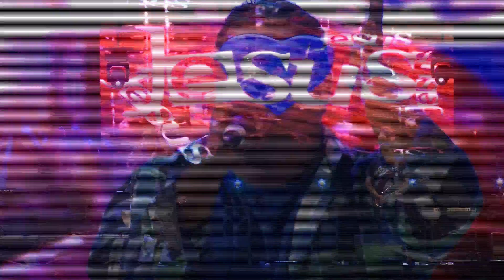Anderson Freire - Apresentação Completa no Louvorzão 2013 (Ao Vivo)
Apresentação ao vivo de Anderson Freire no Louvorzão 2013, evento gospel realizado pela MK Music e Rádio 93 FM na Quinta da Boa Vista - RJ, que reuniu mais 200 mil pessoas.

COLISÃO
Preciso ser o oposto do que o mundo é
Bater de frente com os meus desejos
Resistir o mal até o fim
Uma hora ele fugirá de mim

Preciso ser preservador de bons costumes
Evitar as más conversações
Me policiar quando meus impulsos
Ultrapassam o limite da emoção

Preciso guardar meu corpo
Lembrar que ele é um templo santo do Pai
Preciso ter atitude
Largar o meu assento e caminhar com Deus

Hoje é tempo de fortalecer a fé
Colidir com o mundo e ficar de pé
Mais que conhecer, preciso viver
A verdade revelada
Hoje é tempo de renunciar meu eu
Lembrar que numa cruz alguém por mim morreu
Hoje é minha vez, agora sou eu
Vou morrer pro mundo e viver pra Deus

CANÇÃO DO CÉU

Existe uma canção em cada um de nós,
Foi Deus quem escreveu,
Pra Ele Mesmo ouvir,
O inimigo quer tirar ela de mim,
Mas serei fiel até o fim;

Integrante sou do coral celestial,
O meu Maestro disse que eu sou especial,
Não vivo mais eu,
Quem vive em mim é Ele,
Estou ensaiando pra cantar no Céu pra Ele;

No coral eu quero cantar .
Declarar que Ele é Santo, Santo.
Infinitamente adorar
Dizendo que Jesus é Santo, Santo
A composição do Céu
Vai cantar quem for fiel
O hino da vitória será o meu troféu;

Infinitamente adorar
Vou erguer o meu troféu;

Adorado, Exaltado, Poderoso,
Magnificado,Jesus Cristo, Glorioso,
No grande dia esperado vou louvar
Santo é o Senhor.

CORAÇÃO VALENTE

Circunstâncias dizem que não dá
Falam que você está tão perto de parar
Coração valente é assim que quero hoje te chamar
É normal na guerra se ferir e pra não morrer ás vezes pensa em fugir
Cego pelo medo não vê que o gigante é bem menor que a mão de Deus
Não quero contar uma história que você morreu
Se por um tempo você só adormeceu

Coração por três dias Jesus parou de respirar
Pra fazer você ressuscitar tudo bem de carne você é
Mas sua estrutura é a fé
Coração valente você não pode parar

A IGREJA VEM

Glória, rompendo em glória
De glória em glória
Reflete a Glória

A Igreja vem! Com Aquele que brilha mais que a luz do sol
Dissipando as trevas, destruindo o mal
A Sua face é um refletor de glória, o céu derrama a glória
Porque a Igreja vem, arrebentando com as portas do inferno
Com barulho de milagre, levantando um exército de vidas
É a Igreja Santa, aqui perseguida

Tentaram acabar com a base da Igreja
Sem ela a Terra não povoaria o céu
Ela não teria força para adorar
Não haveria missionário em todo lugar
Mas o plano não deu certo (não, não)

Tentaram nos calar matando alguns irmãos
Mas nada adiantou surgiram mais cristãos
Louvando como Paulo e Silas na prisão
Movendo grande céu estremecendo chão, assumindo a missão

O plano do Senhor, é o que prevaleceu
Há quase 2000 anos a Igreja só cresceu
Jesus é o cabeça, nos ensina a trabalhar
A base é muito forte, nada pode abalar

Por isso o inferno vive a chorar
A Igreja não descansa o tempo todo esta lá
Brilhando em toda parte a Igreja vem
Quebrando cativeiro pra salvar alguém
A Igreja vem

O Noivo vem aí
A Igreja está se preparando
Pra tocar no coral
Junto com os anjos